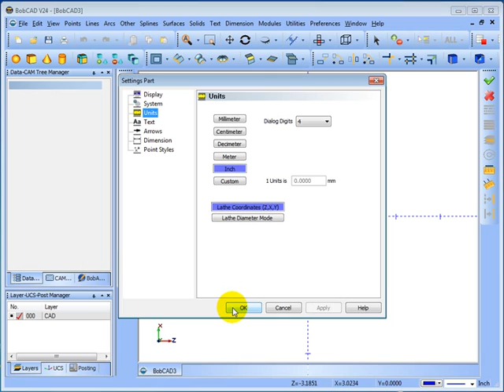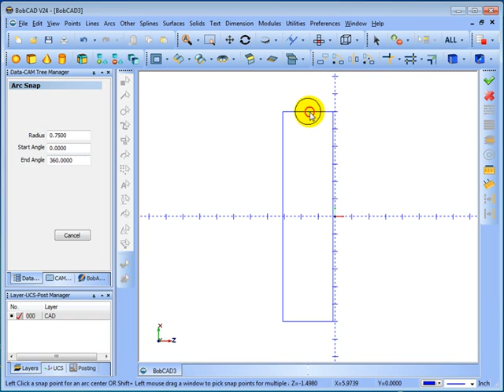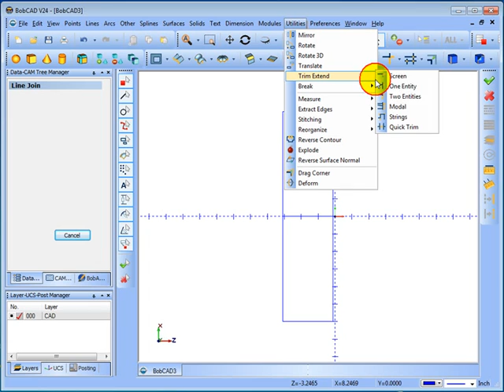BobCAD-CAM V24 Getting Started 11 of 15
Lathe Drawing Example:
Our BobCAD-CAM Getting Started V24 Video Series guides you through the setup process.  These helpful videos are intended to be an aid to our users so that you can get up and running fast and begin your machining to get the job done. This video covers a lathe drawing example.

Download free whitepapers today!

BobCAD-CAM Corporate
    28200 U.S. Highway 19 N.

International Offices
    Columbia Office
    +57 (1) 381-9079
    Mexico Office